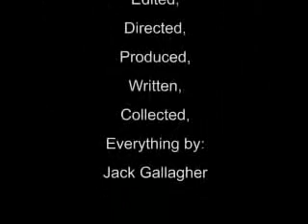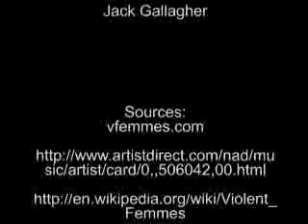Violent Femmes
A higher quality version of my previous documentary I made for school on the Violent Femmes